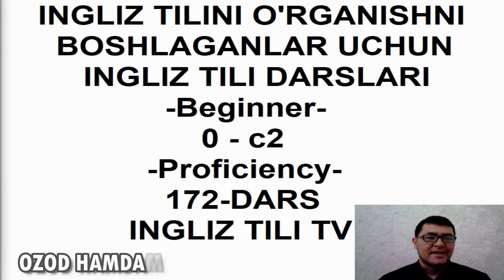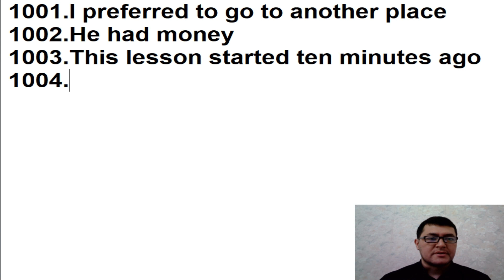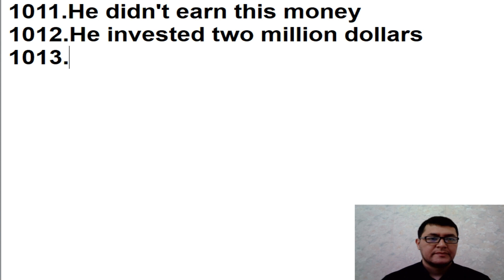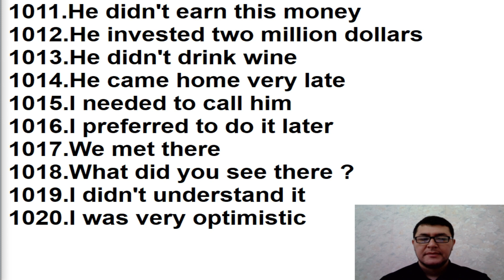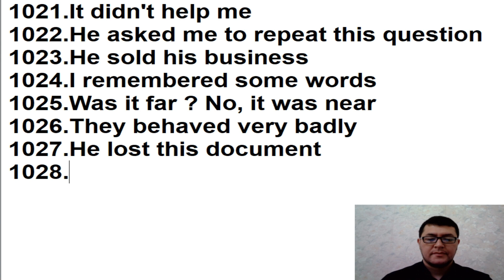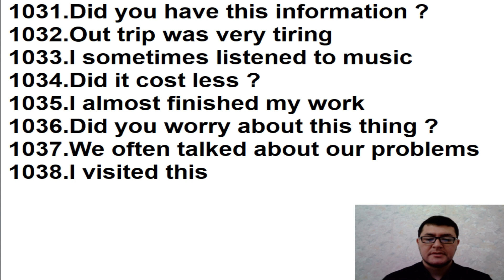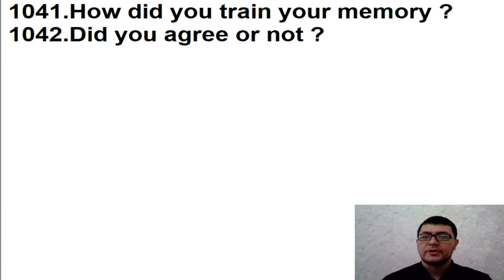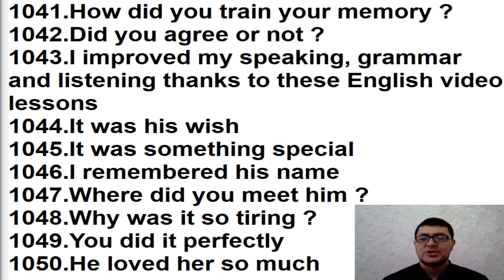172-DARS.Ingliz tili grammatikasi,ingliz tilini tez va oson o'rganish!